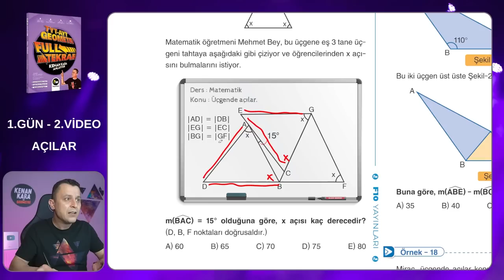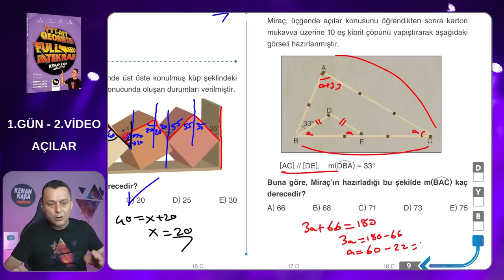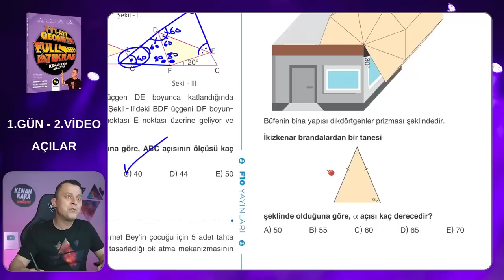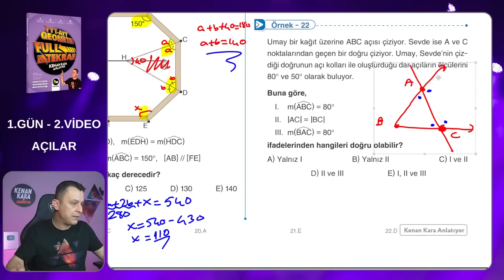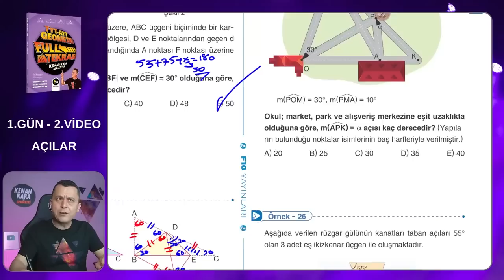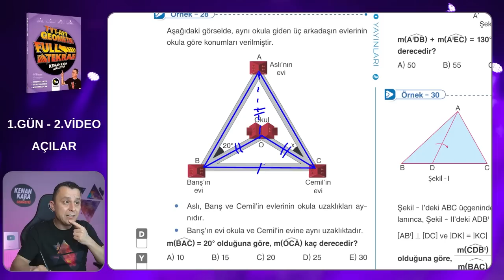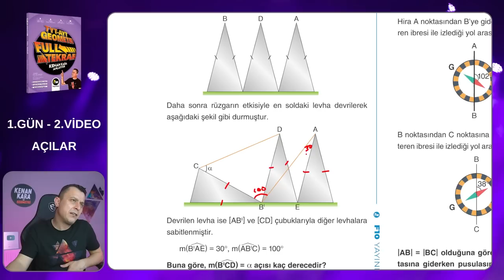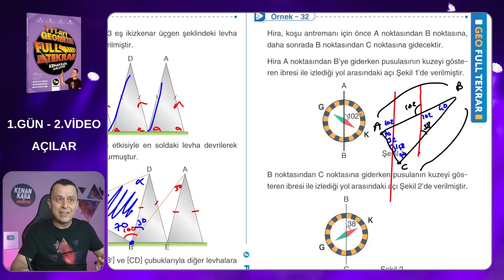Geometri Full Tekrar Kampı | 1.Gün 2.Video | Doğruda Açı-Üçgende Açı | 2023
Doğruda Açı-Üçgende Açı konusunun yeni nesil sorularının çözümü